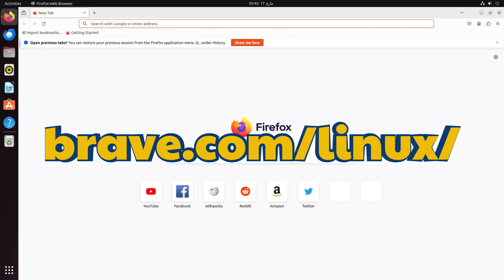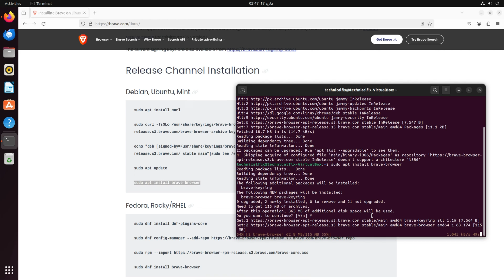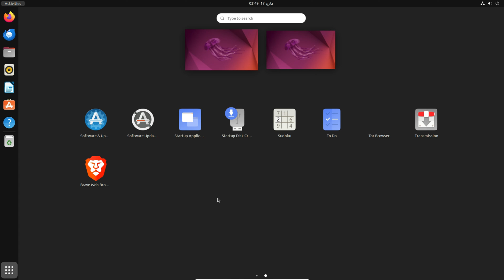How to Install Brave Browser in Ubuntu | Download and Install Brave Web Browser in Ubuntu 2024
How to install brave web browser in ubuntu, in today's video we have learned how to install brave browser in ubuntu operating system. The easy way to install brave browser in ubuntu is explained in this video. If you also want to install brave web browser in your ubuntu operating system then with the help of this video you can install brave web browser in your ubuntu operating system very easily and very quickly.

Cover Topic:
1: how to download and install brave web browser in ubuntu